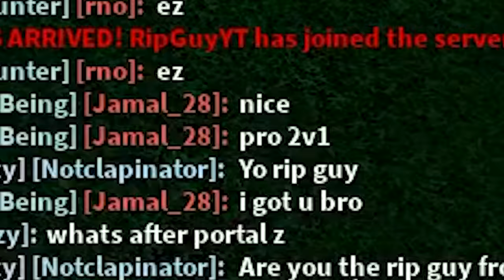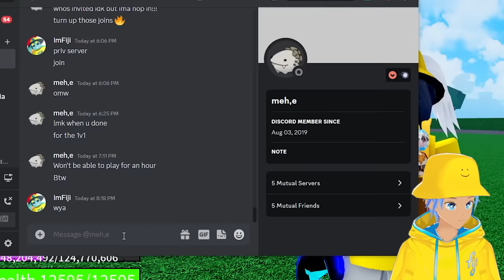I Learned the Most OVERPOWERED Fruit in 24 Hours (Blox Fruits)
During registration use the code COMBAT to get for free:

-7 days premium access
-250k credits
-Cromwell B (tier 6) British premium medium tank
-3 rental tanks for 10 battles each:  Tiger 131 (Tier 6) German heavy tank, T78 (Tier 6) American tank destroyer, and Type 64 (Tier 6) Chinese premium light tank

In This Blox Fruits Video I Spent 24 Hours Learning the Most OVERPOWERED Fruit With No Experience, The Portal Fruit, to become a PVP God.